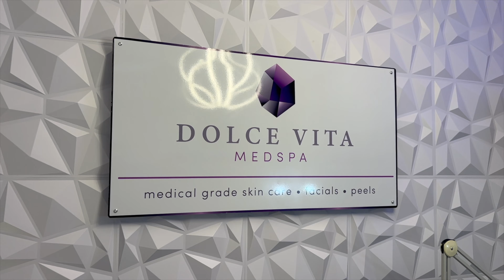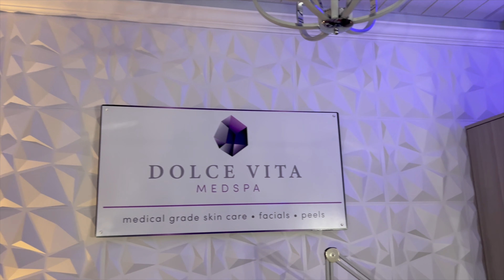Dolce Spa - Long Promo v1